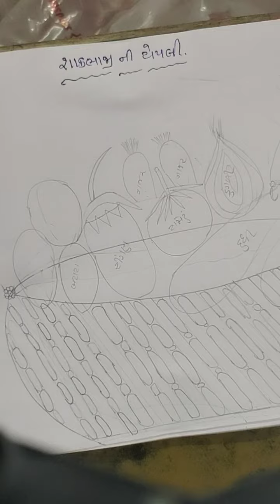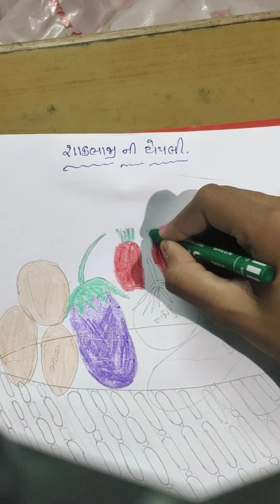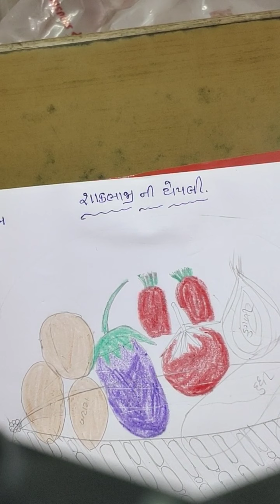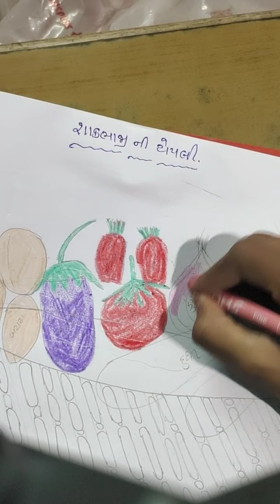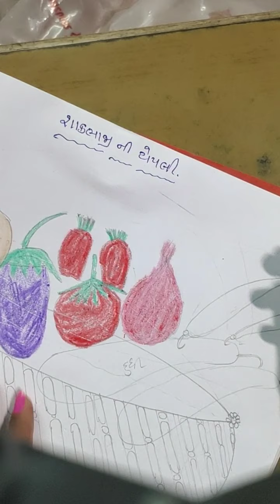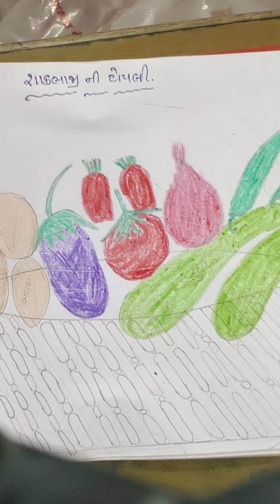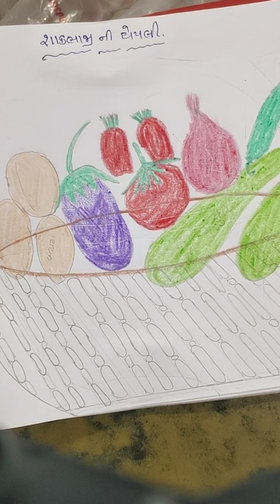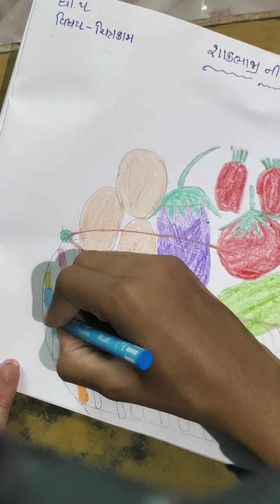ધોરણ ૫ ચિત્ર